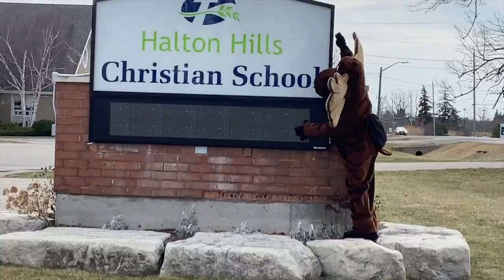Bruce HD 720p